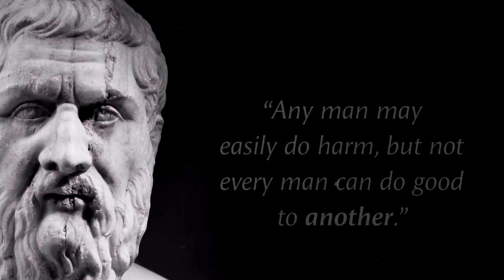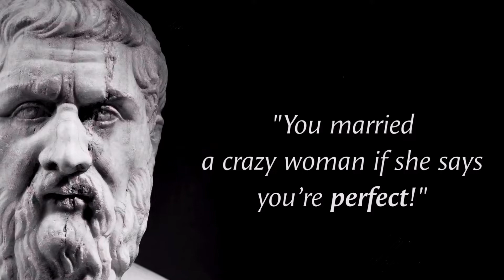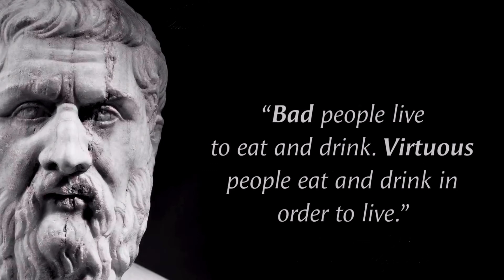Plato's Quotes 2 || Greek philosopher | Inspiring Quotes || The World Is Boring for Boring People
Plato's Quotes || Greek philosopher || Inspiring Quotes || Knowledge || Part 2